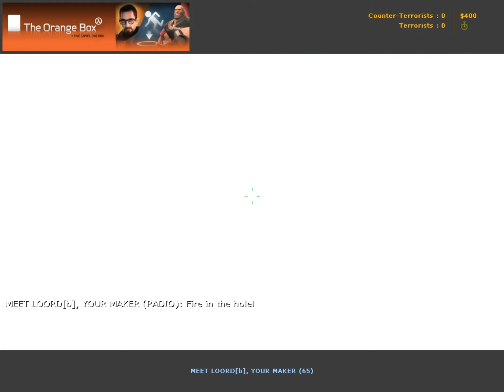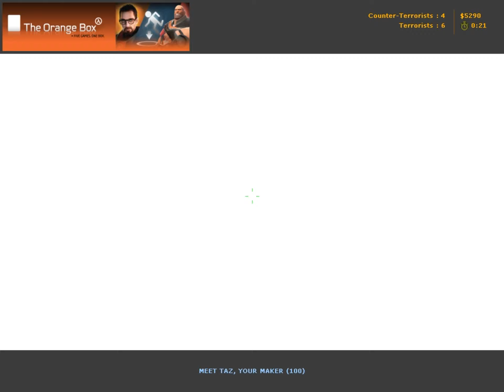Neo vs. Gravitas @IEM III Global Finals